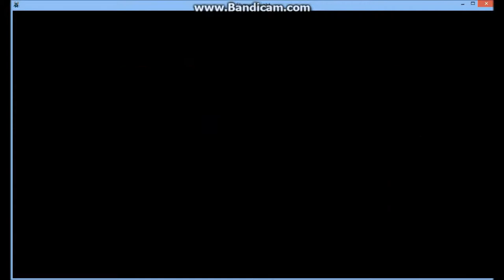Shovel Knight Playthrough Pt5 Bubonic Plague and Giant Derpy Fish King